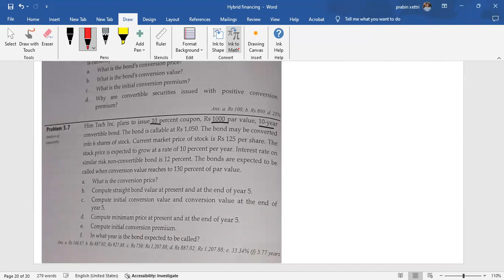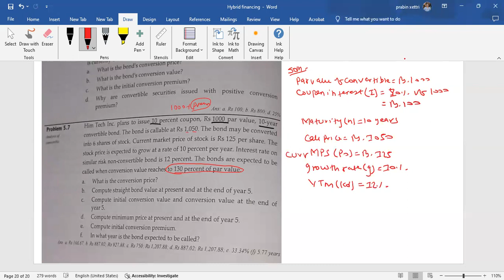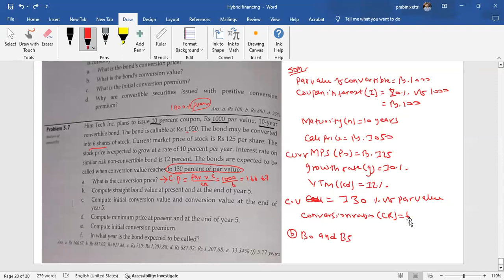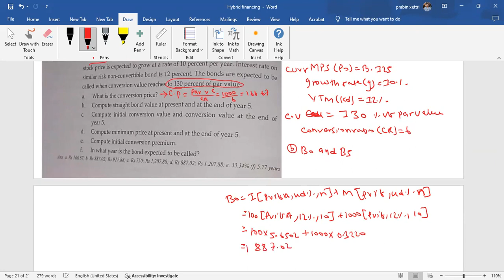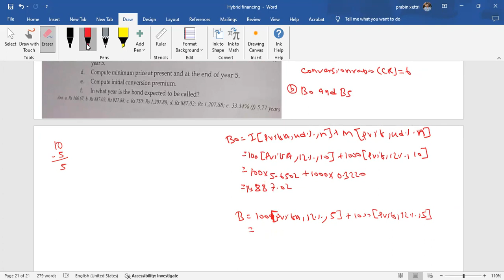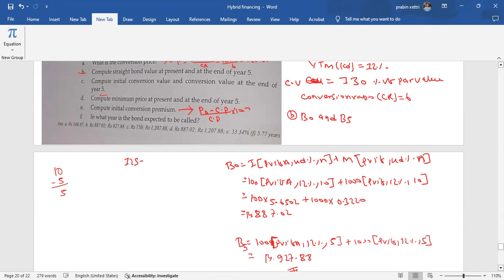hybrid financing part 3 [revised]bbs 4th yearcorporate finance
hybrid financing part 3 [revised]
bbs 4th year
corporate finance